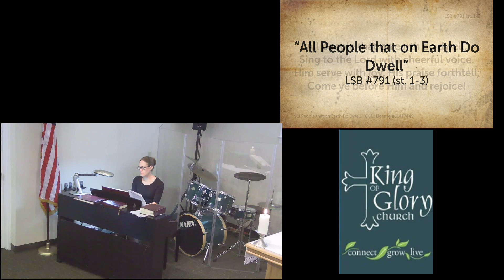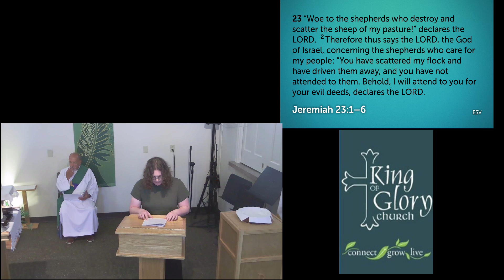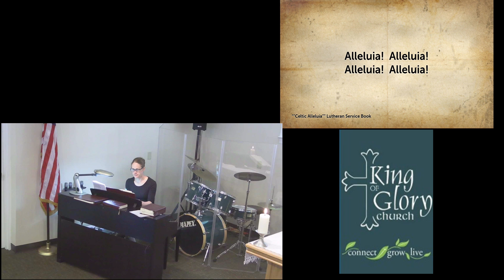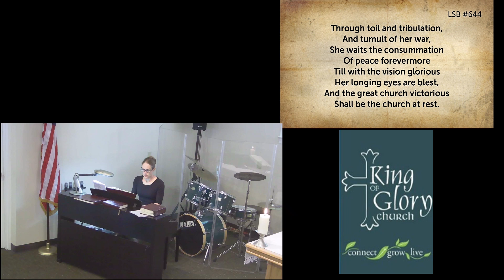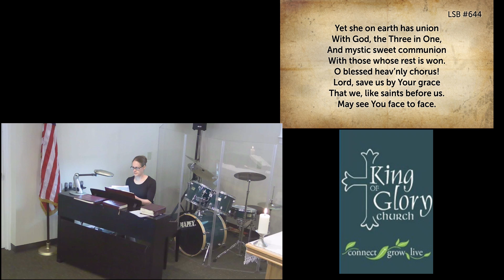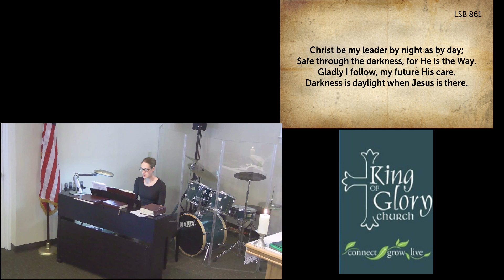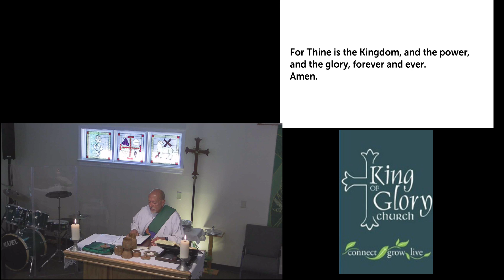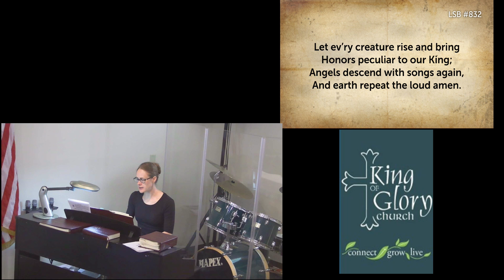KOG New Kent Worship Service07212024 10 00 04 AM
On Line Service for King of Glory Lutheran Church New Kent